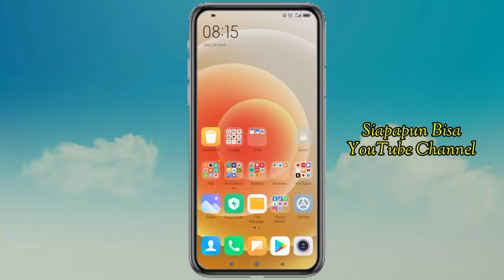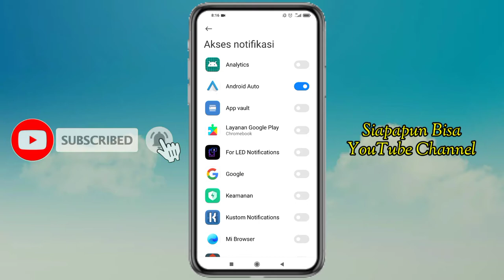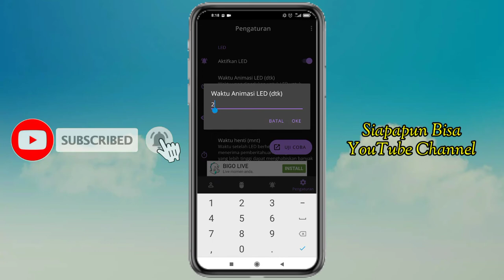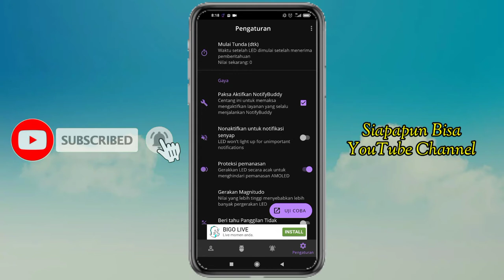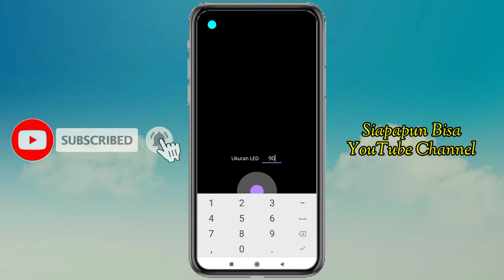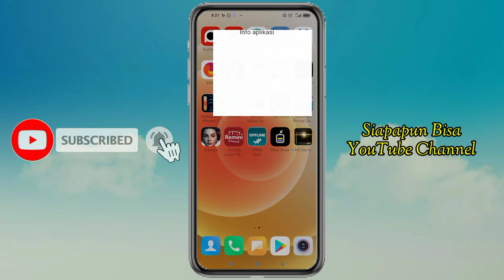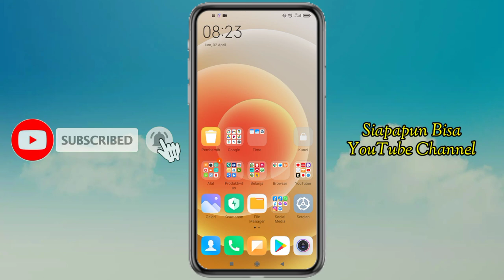Cara Membuat LED Notifikasi Unik Sesuai Icon Aplikasi yang Muncul | Untuk Semua HP Android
Halo Sob!
aktifkan led notifikasi keren ini di hp kalian.
notifikasi yang muncul sesuai logo aplikasi nya.